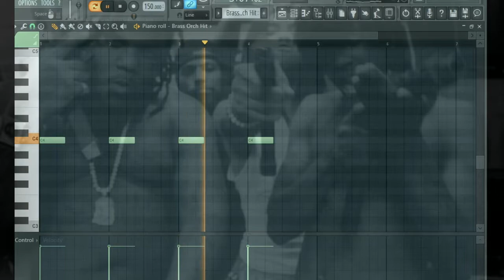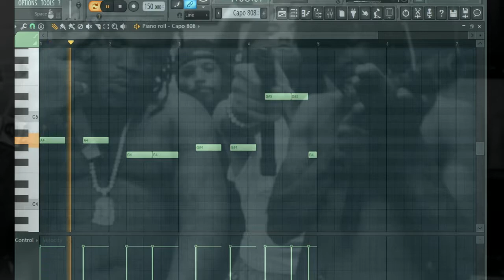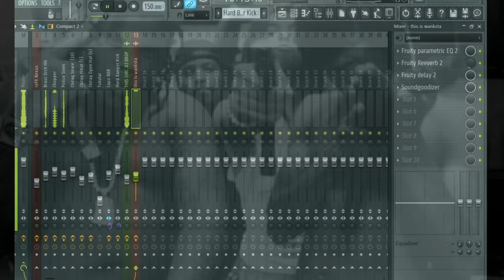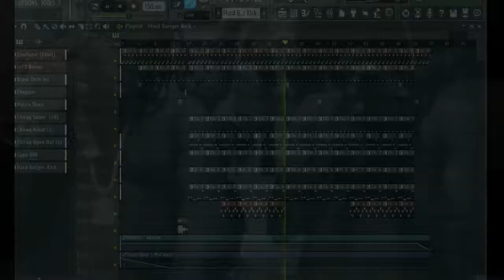Tutorial How to make Chicago/Chiraq Drill/Trap beat in fl studio (2018) pt 2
Tutorial - How to make Chicago/Chiraq Drill/Trap beat in fl studio 2018 pt2
comment what do next type beat